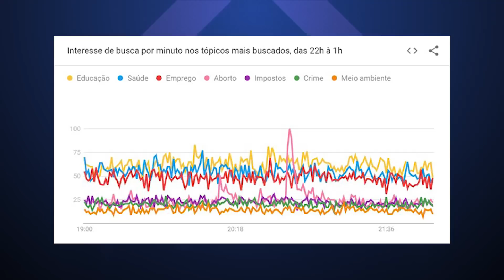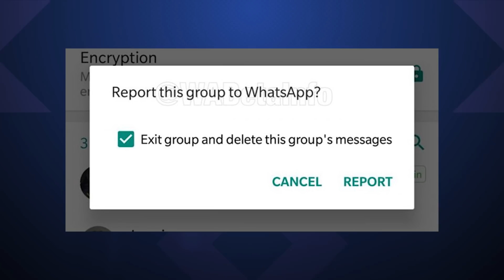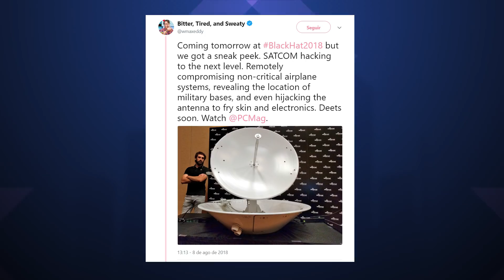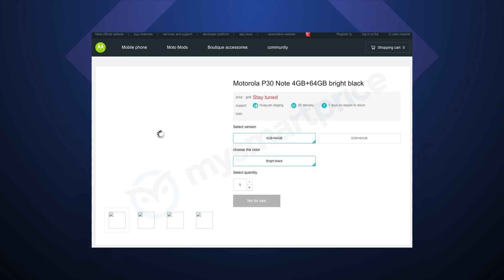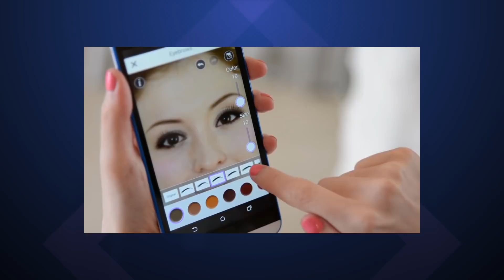Debate entre presidenciáveis no YouTube, Dismorfia do Snapchat e mais - Hoje no TecMundo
Links e tempos das notícias estão no comentário fixado.

CRÉDITOS
Texto: Danilo Amoroso
Apresentação: Danilo Amoroso
Imagens: Rodrigo Doze Vana
Edição de vídeo: Rodrigo Doze Vana
Arte da thumb: Silmara Slobodzian